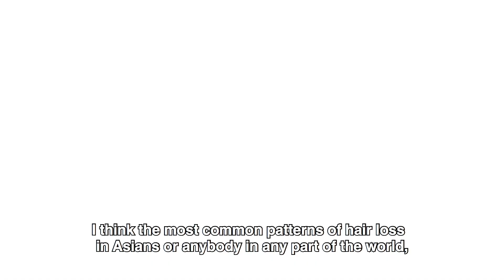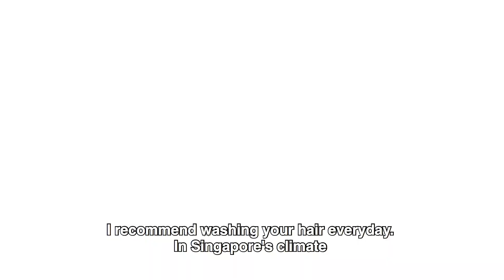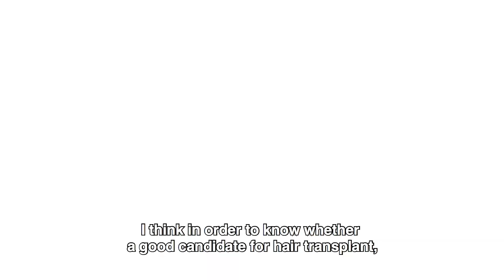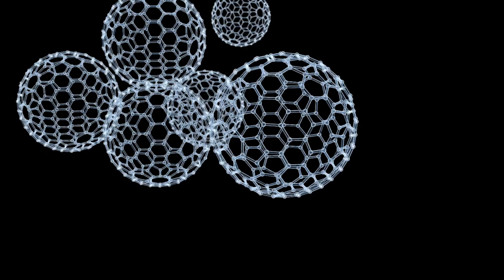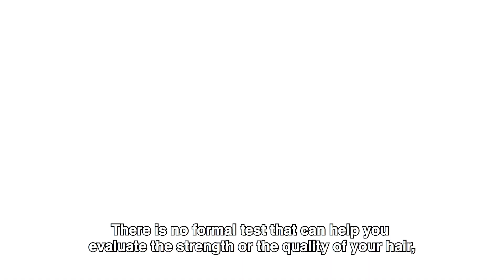Hair loss: Causes, tests, treatment and tips to care for it | Dr Angeline Yong (Dermatologist)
What are the different types of hair loss, and what causes them? How often should you wash your hair? Is there anything you can eat to prevent or even treat hair loss? Let Dr Angeline Yong, dermatologist from Angeline Yong Dermatology (AYD), enlighten you on the must-knows for people suffering from hair loss, including whether you need a hair transplant or not.

1. What are the most common causes of hair loss among Asians? -- 0:06​
2. How often would you recommend the washing of hair? -- 1:38
3. How do I know if I'm a good candidate for a hair transplant? -- 2:23
4. Is there a correlation between what I eat or consume and the thickness of my hair? -- 3:36
5. Are there any tests to determine the quality of my hair? -- 4:04

Medical Channel Asia is also now on TikTok!